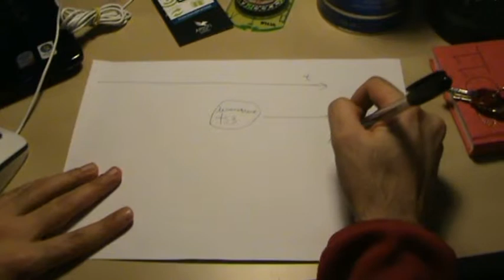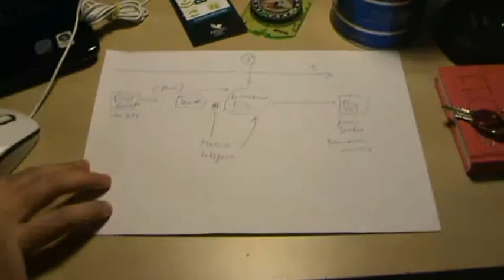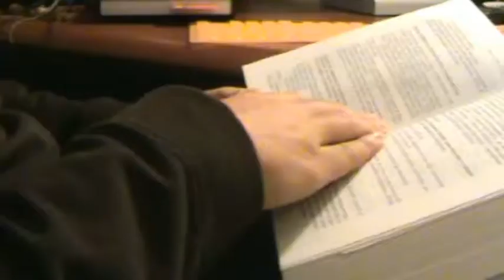Es muss sein (2/3)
con Antonio G, Aurelio M, Serena T, Sofia C.